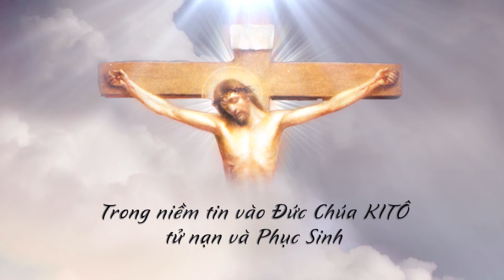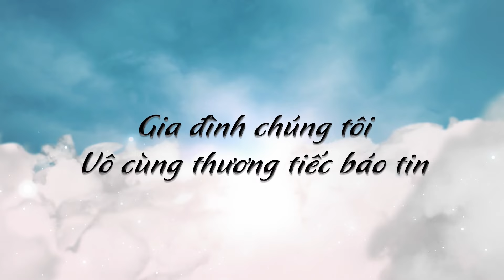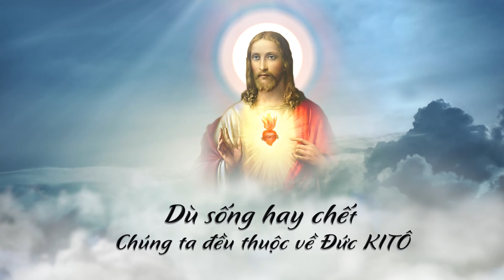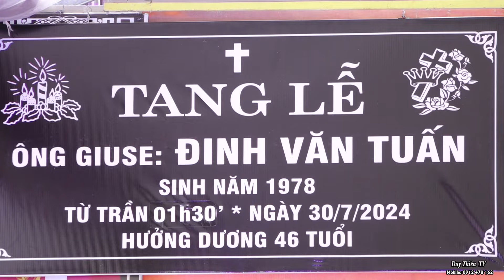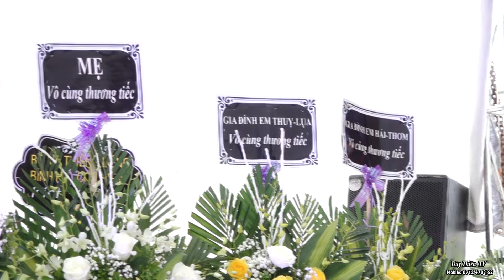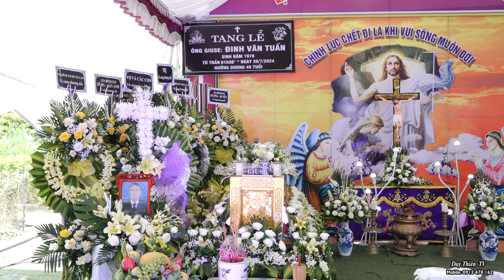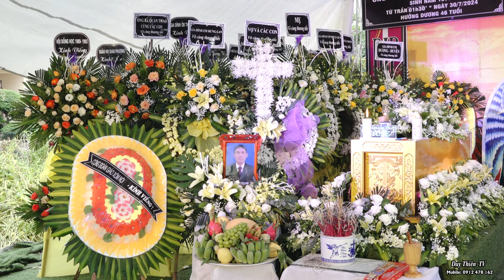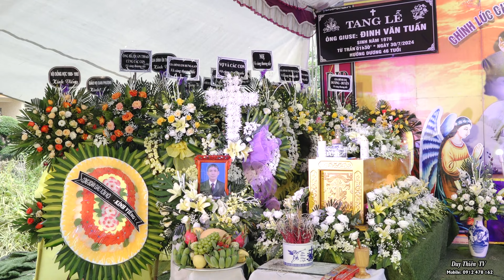LỄ TANG ÔNG GIUSE ĐINH VĂN TUẤN ĐỀN THÁNH THỨC HÓA PHẦN 1